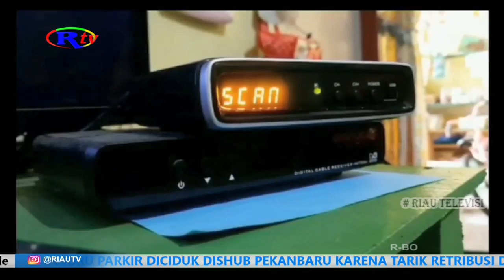PENYALURAN STB DI PEKANBARU DIGESA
Penyaluran Set Top Box Atau Alat Penangkap Siaran Tv Digital, Terus Di Gesa Selama Bulan Ramadan Di Pekanbaru. Petugas Menargetkan, Seluruh Perangkat Elektronik Sudah Terpasang Di Rumah Warga, Sebelum Tanggal 30 April 2022 Mendatang.